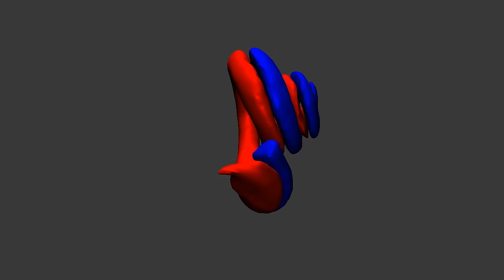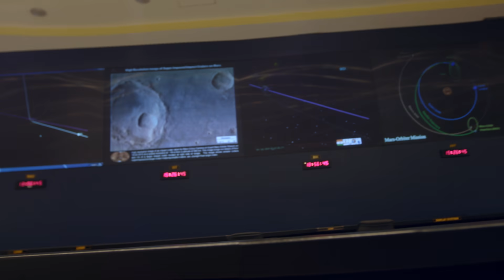Breakthrough: Portraits of Women in Science Trailer